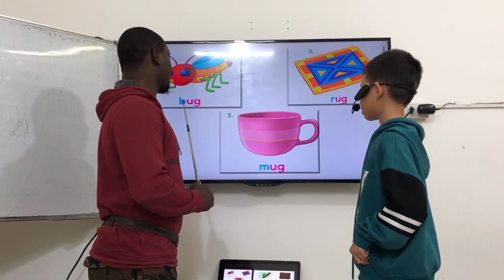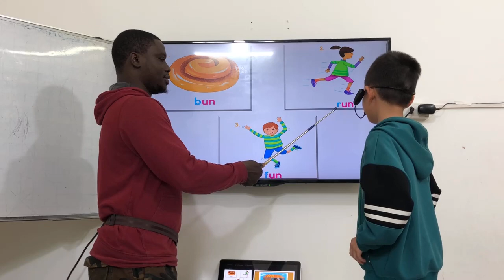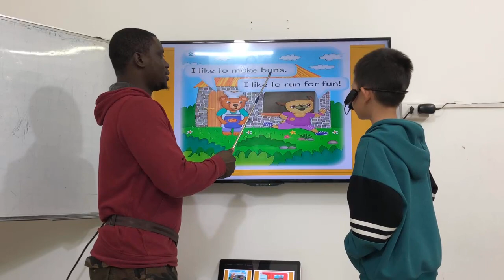P2A37 - P2B - Hồng Giang